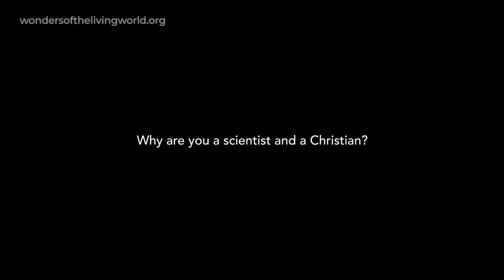Wonders of the Living World: Jeff Schloss - Why are you a scientist and a Christian?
Biologist and philosopher Professor Jeff Schloss describes how he was encouraged from an early age to be interested in science, and loved it! As he went on to study science, he discovered that there are questions science cannot answer, but faith in God can. Now, his faith and science help each other.
This material is part of a project that includes a book (Wonders of the Living World, Lion, 2021), resources for schools, and other online articles and videos.

This is a project of The Faraday Institute for Science and Religion.

This work was funded by a grant from the Templeton World Charity Foundation.